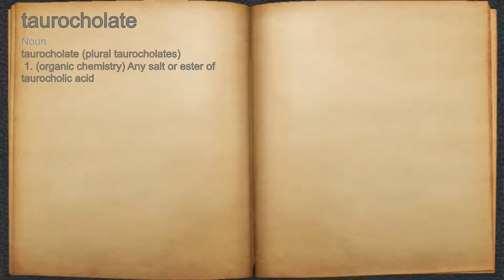What does taurocholate mean?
A spoken definition of taurocholate.

Intro Sound:
Typewriter - Tamskp